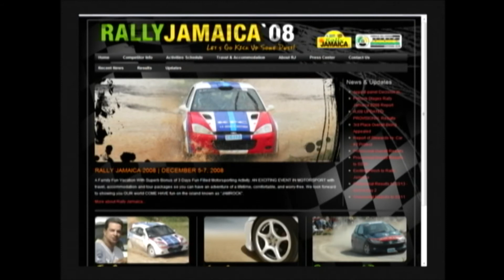Rally Jamaica Invitation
Video outlining the greatest loose surface rally in the Caribbean, the Petcom Rally Jamaica event held every December...

Special thanks to CVM Television, Race1 TV (Barbados) & Jamspeed Racing for supplying footage for this video

VIDEO EDITOR: Chris McFarlane, Jamspeed